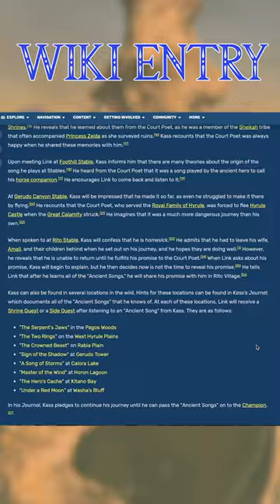Kass the Bird of the Week!